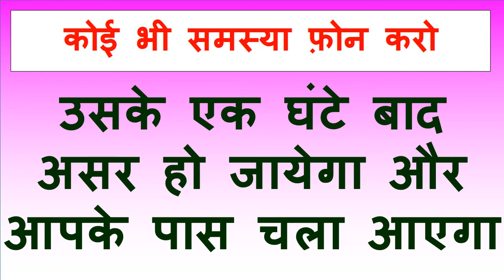यह जेब में रख लो फिर जितना मर्जी काम करवाओ जैसे भी काम होगा करके रहेगी